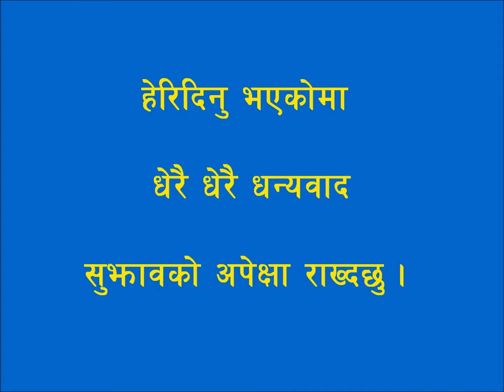gazal bachan@yatra sahitya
Travel literature_गजल बाचन